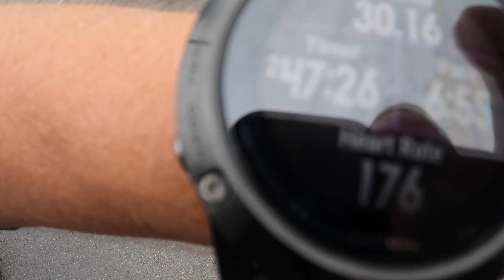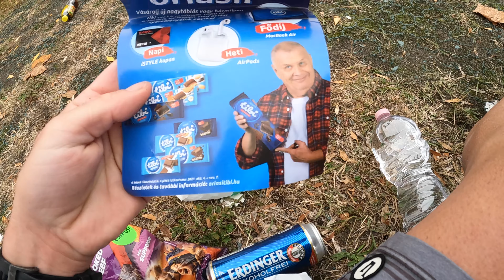Maratón de Budapest - Carrera 30k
Día de carrera, no hemos entrenado, no hemos afinado lo que nos hubiera gustado pero una carrera es siempre motivo de celebración.

Vuelvo a correr tras año y medio sin correr con el objetivo de poder combinar carreras de running y trail running con mi mundo ciclista. Nunca he estado tan fuerte en la bici como cuando combinaba ambos deportes y este es el pistoletazo de salida :)

Que bonito es el recorrido de la Maratón de Budapest !!